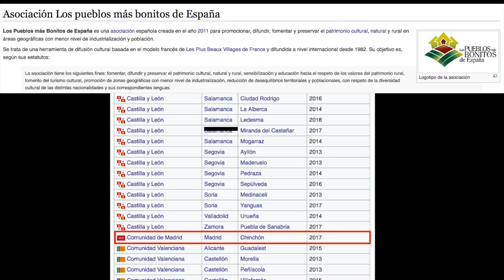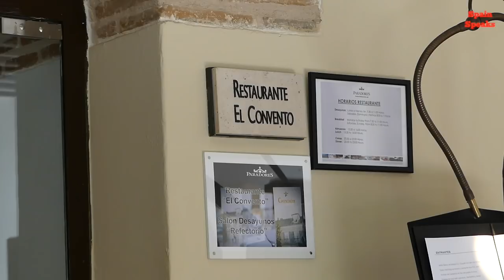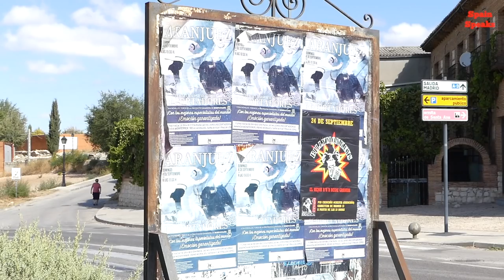Coffee in Chinchón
Chinchón is a must visit if you come to Madrid. Great for a day trip or spend the night at the Chinchón Parador.  I recorded most of the footage on various trips there over the last few years.